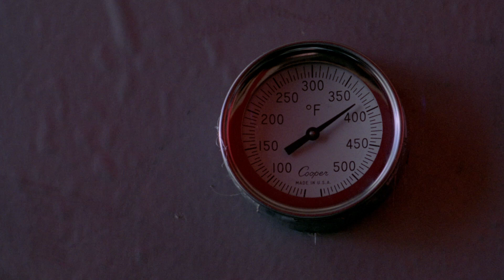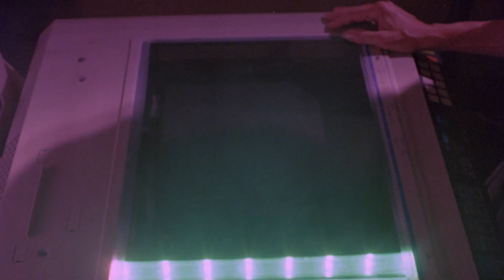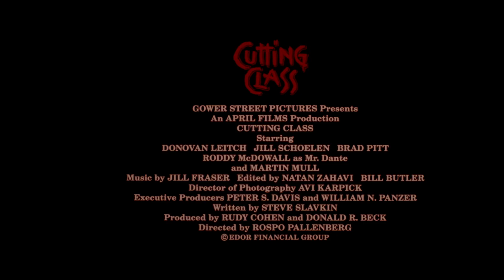Cutting Class (1989) ORIGINAL TRAILER [HD 1080p]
Directed by Rospo Pallenberg. With Donovan Leitch Jr, Jill Schoelen and Brad Pitt.

AKA:
Assassinato no Colégio
Caça Selvagem
Clase sangrienta
Il ritorno di Brian
Educación fatal
Filo de sangre
Giovani omicidi
Highschool Murders
Kivégzős
L'assassino è nel college
Profession: Tueur
To kollegio pnigike sto aima
Todesparty II
Wagary
Το κολέγιο πνίγηκε στο αίμα
Пропуск занятий
Сокращая класс